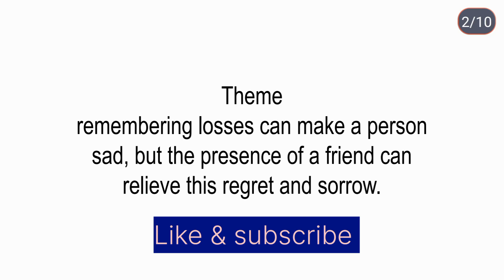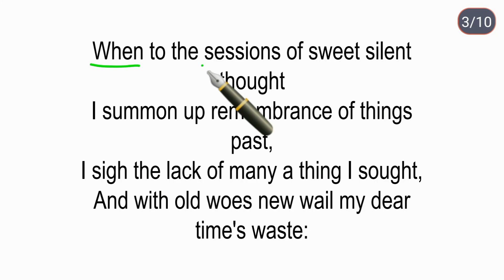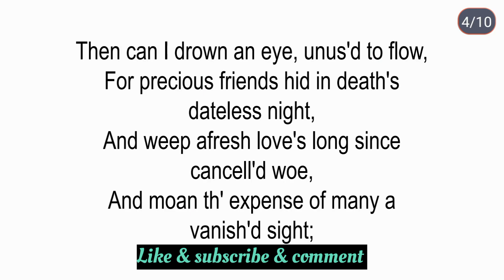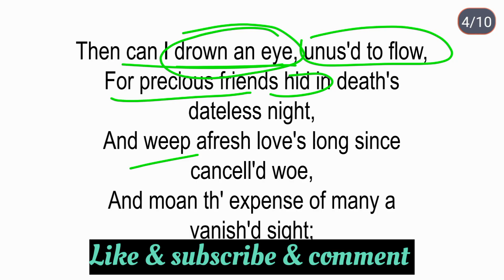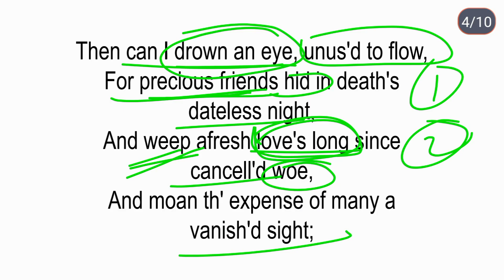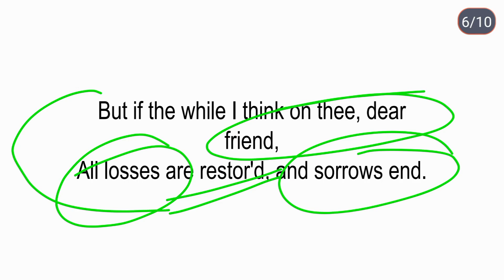Remembrance By William Shakespeare |Sonnet-30 in Hindi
Is youtube video me aapko milega William Shakespeare ki ek Sonnet jiska title h sonnet 30 remembrance when to the sessions of sweet silent thought by Shakespeare line by line hindi explanation with critical appreciation by your dear sir Dk English With Dk.
Useful for BA Rajasthan university and other school classes.